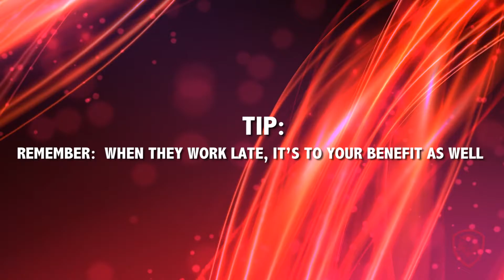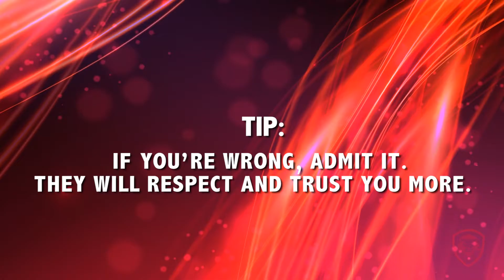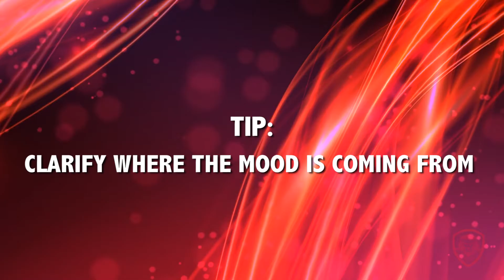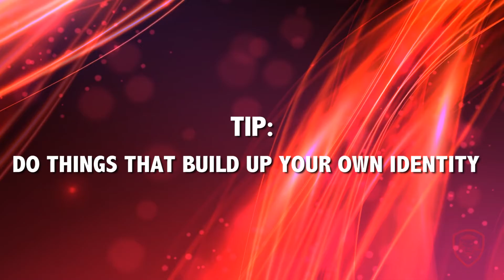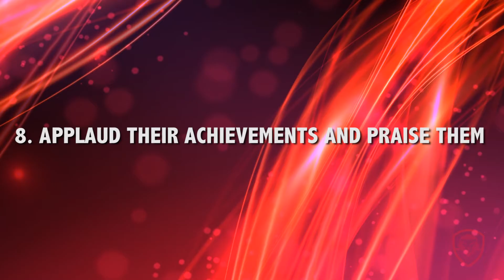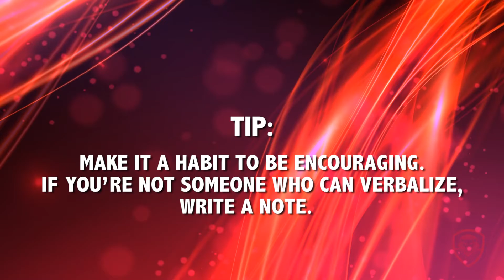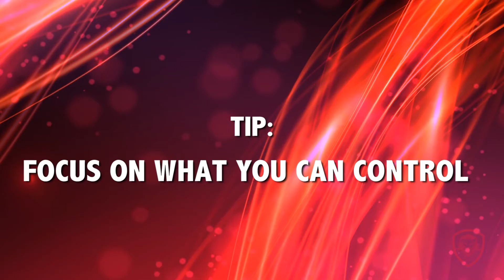A Woman's Perspective on Dating an Entrepreneur by Jennifer Bet David